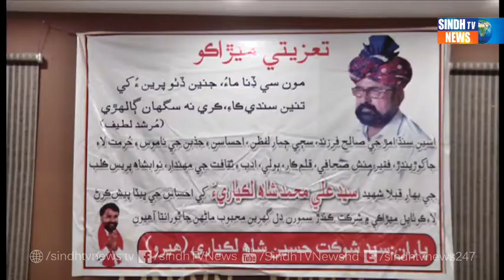Nawabshah Sahafi Ali Muhammad Shah - Aslive - Sindh TV News